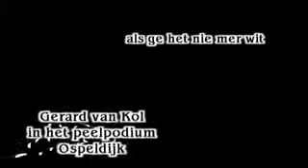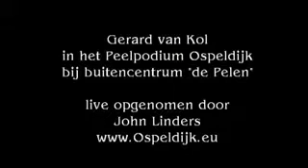Gerard van Kol - As ge het nie mer wit (live)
Gerard van Kol - Peelpodium buitencentrum de Pelen 2